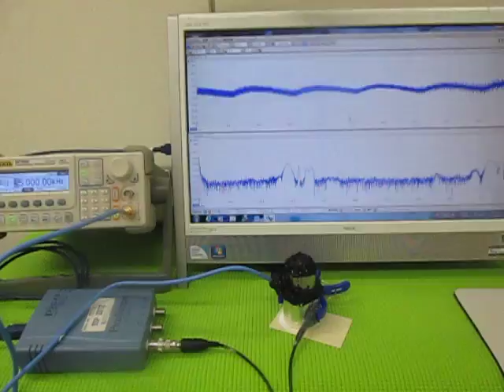超音波テスターによる、超音波伝搬状態の測定